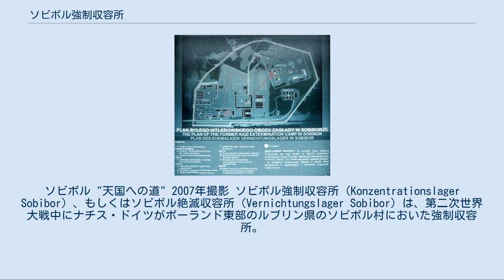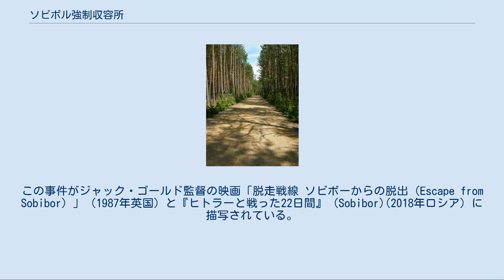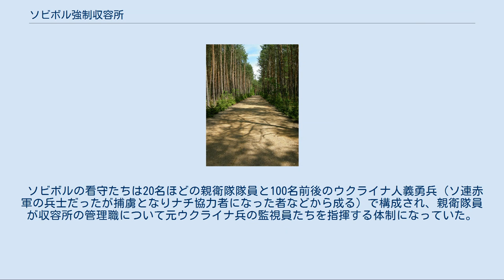ソビボル強制収容所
ソビボル "天国への道" 2007年撮影 ソビボル強制収容所（Konzentrationslager Sobibor）、もしくはソビボル絶滅収容所（Vernichtungslager Sobibor）は、第二次世界大戦中にナチス・ドイツがポーランド東部のルブリン県のソビボル村においた強制収容所。
ユダヤ人絶滅を目的としたラインハルト作戦に則って作られた三大絶滅収容所の一つ（ソビボル強制収容所、ベウゼツ強制収容所、トレブリンカ強制収容所）。
1942年4月に完成し、以降閉鎖されるまでの間、ここにユダヤ人、ユダヤ系ソ連兵捕虜、ロマ（ジプシー）などが大量に移送されてはガス室などに送られた。
約20万人から30万人の人々がここで殺害された。
 しかしこの収容所では1943年10月に600人の囚人たちが反乱を起こしており、そのうち約半数が脱出に成功している。
この事件がジャック・ゴールド監督の映画「脱走戦線 ソビボーからの脱出（Escape from Sobibor）」（1987年英国）と『ヒトラーと戦った22日間』（Sobibor)(2018年ロシア）に描写されている。
この大規模脱走事件の後、この収容所は閉鎖された。
囚人による反乱で閉鎖に追い込まれたのは数ある収容所の内ここだけで、ソビボルの名は戦後も収容所付近の村の名前として残っている。
 収容所の全体図 三大絶滅収容所のうち、ベウジェツ収容所に次いで完成した収容所である。
敷地場所はルブリン地区の親衛隊及び警察指導者であり、かつラインハルト作戦執行責任者であるオディロ・グロボクニクが決定した。
ルブリンの東方、ウクライナの国境付近の寒村ソビボルは、あまりひと気がなく、森に囲まれて発見されにくく、かつ鉄道が通っている場所で絶滅収容所の立地条件にうってつけであった。
このソビボル駅の西側にソビボル収容所を建設することが決定された。
 1942年3月からクリスティアン・ヴィルト親衛隊少佐の監督の下、リヒャルト・トマラ親衛隊大尉の指揮で建設工事が開始された。
建設工事は民間業者の請負で近隣の村々で検束されたユダヤ人労働者を使って行われた。
増改築工事は収容所の取り壊しまで続けられた。
 ソビボル収容所の主要部分が完成した1942年4月中旬にクリスティアン・ヴィルトが40人ほどのユダヤ人女性を使ってガス室実験を行った。
ソビボルのガス室はコンクリートの基礎の上に煉瓦で造られた建物の中に3つ設けられていた。
戦車と自動車の排気ガスパイプを通じて排出するもので、ベウジェツ収容所の物とほぼ同じながら、少し改良を加えたような物であった。
 1942年4月28日に最初の所長として赴任してきたのはT4作戦に参加して大量殺戮の経験を持っていたフランツ・シュタングル親衛隊大尉であった。
1942年8月にシュタングルに代わってフランツ・ライヒライトナー親衛隊中尉が所長となっているが、この人物もT4作戦関係者であった。
二人ともオーストリア出身者であるが、それはグロボクニクがオーストリア出身者であった事が影響していた。
 ガス殺活動はまず1942年5月初めから7月終わりまでの3ヶ月間行われたが、ヒムラーは1942年7月19日に年末までのポーランド総督府領のユダヤ人の絶滅を決定したため、これまでのソビボルの作業能率では実現は不可能と判断され、一旦稼働が停止され、3つのガス室は取り壊されて新たに5つのガス室が設置された。
5室全てが稼働すると1度に400人のガス殺が可能であった。
1942年10月からガス殺戮が再開され、それは1943年10月まで続いた。
なお殺害した遺体はヒムラーの命令により全て焼却されていた。
 この収容所で殺害されたのは主にルブリン地方のユダヤ人であった。
オーストリアやベーメン・メーレン保護領、スロヴァキア、ヴィリニュス・ゲットー、ミンスク・ゲットーなどのユダヤ人も殺害された。
1943年3月から4月にはユーゴスラビアやギリシア、そして焼き尽くされたワルシャワ・ゲットーからも移送者があった事が確認されている。
 1943年2月13日には親衛隊全国指導者ハインリヒ・ヒムラーがソビボル収容所に視察に訪れている。
 ドイツの戦況が悪化した1943年7月からはソビボルは弾薬の倉庫として使用されるようになり、弾薬が多く運送されてくるようになったため、ユダヤ人輸送列車の数が減少し、結果としてユダ...